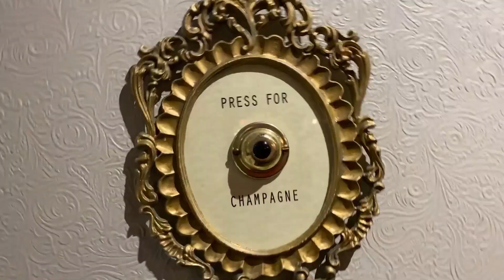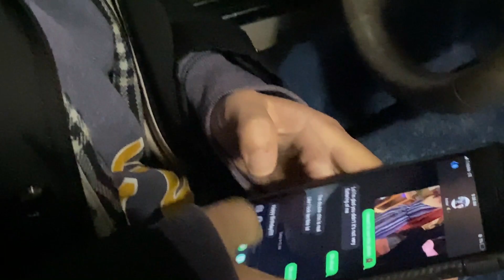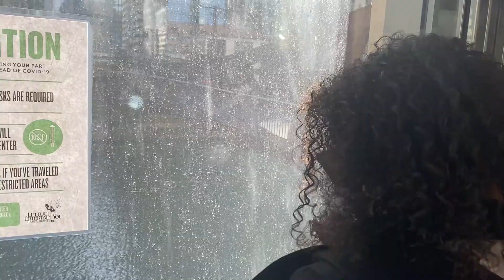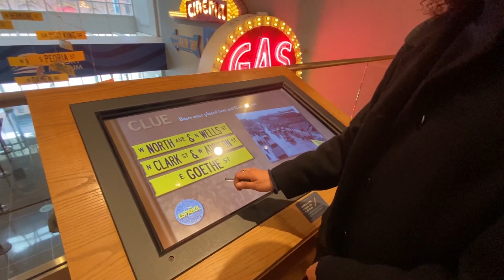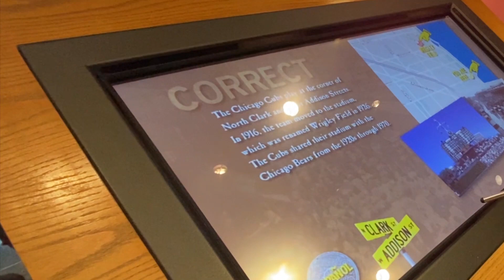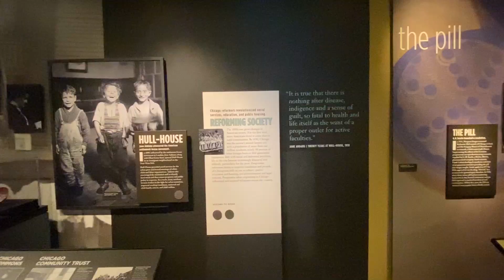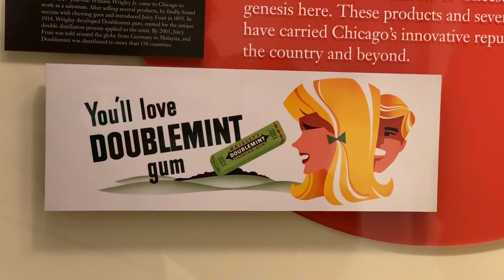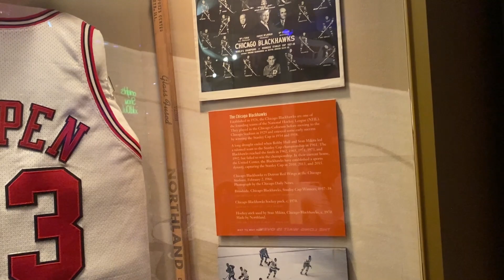SPENT HER BIRTHDAY IN CHICAGO!! Watch til the end ❤️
What's Up GREAT NATION, It's ya girl Ahlee The Great! I'm glad you found my channel.

BIO: I am a Musician, Videographer/Vlogger & Aspiring Travel Mentor /Motivational speaker. My parents noticed a passion for camera at the age of 2, and a lot of the rest came after; like singing, songwriting, and just a passion for inspiring others. On, my channel, I seek to add value to your life with laughter, love, tricks/tips, and overall lifestyle and journey coaching.I am a cancer, my birthday is July 20th. You can do this at ANYTIME, not just my bday. Along with my team GREAT NATION (AKA YOU GUYS).I am here to help in any way i can, so never hesitate to reach out.

Edited by: @ahleethegreat
Intro Song | Ahlee The Great, Party!

BE FRIENDS/BUSINESS PARTNERS WITH ME!!! SOCIAL SITES ABOVE/BUSINESS INFO BELOW

DO NOT COPY & PASTE MY DESCRIPTION. UNORIGINALITY IS THE DEATH OF CREATIVITY. BE ORIGINAL | BE YOU

LOVE,
AHLEE THE GREAT